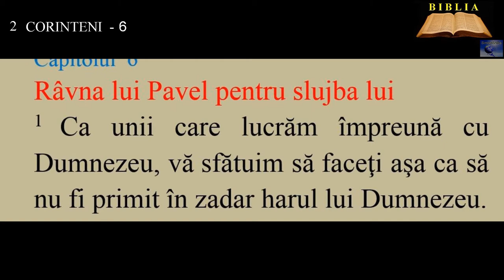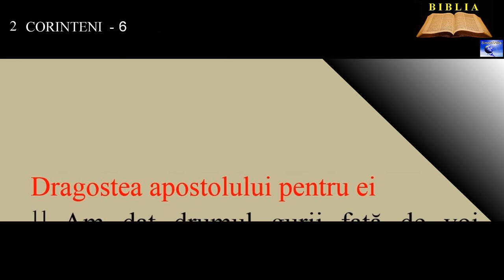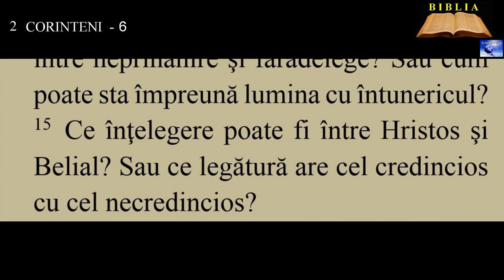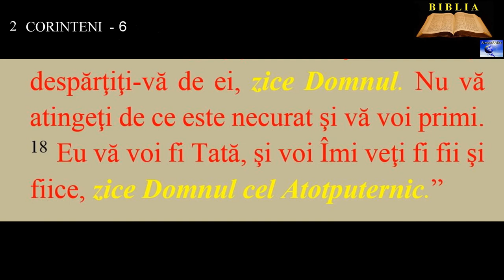2 CORINTENI 6 - Râvna lui Pavel pentru slujba lui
00:00:00  Râvna lui Pavel pentru slujba lui
00:01:55  Dragostea apostolului pentru ei
00:02:19  Credincioşii şi necredincioşii